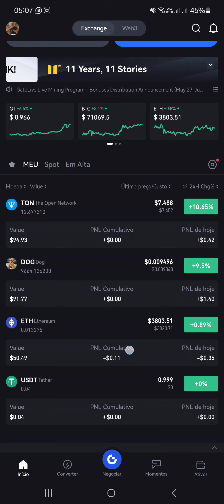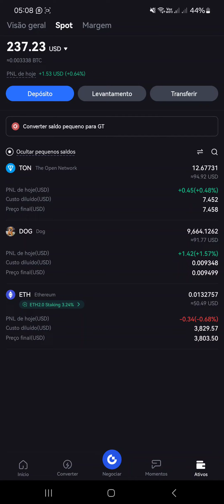As 3 Melhores Criptomoedas para se investir em Junho 2024